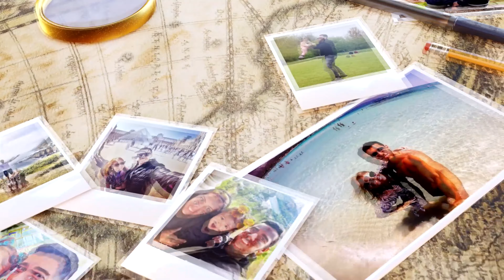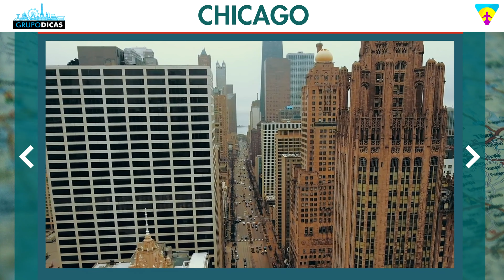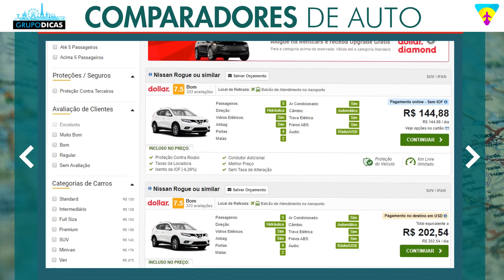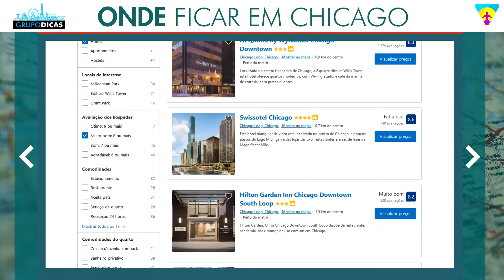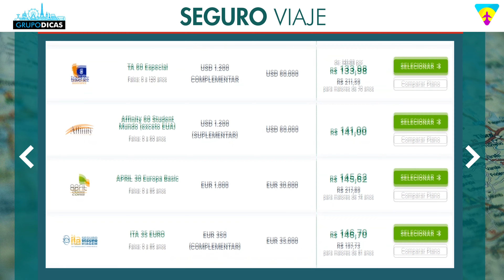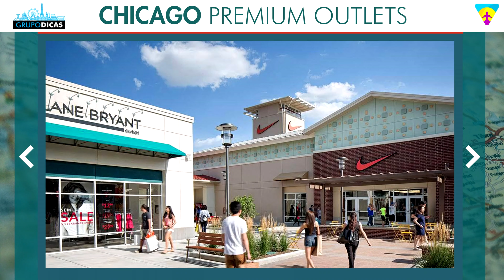Todos los consejos de CHICAGO! Cuándo ir, cuántos días, excursiones, dónde alojarse, qué hacer...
¡Conozca todos los consejos para viajar a Chicago! ¡¡¡Qué hacer, dónde alojarse, chip, paseos, billetes, seguro de viaje y todo sobre Chicago!!

Espero que te hayan gustado los consejos de Chicago. ¡Comenta ahí! :)